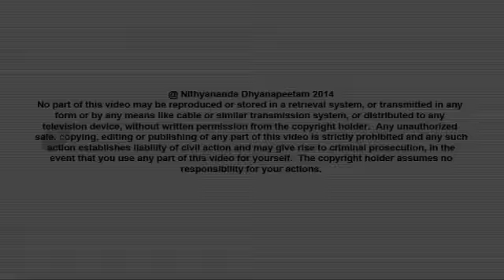Biggest Mistake of Hinduism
In today's (20th July, 2014) morning satsang from Haridwar Paramahamsa Nithyananda spoke about completion with others, who are not really others but extensions of ourselves. He spoke of how it is common for a person to do 20 years or more of spiritual practice but not be on speaking terms with his family members. This is a blind spot about the humans in our life. Completion with the people around you is necessary to live in the space of perpetual  completion that is Living Advaitha.

TRANSCRIPTS:-
Please listen!  For Hindus, this is one of the biggest blind spots.  In every street in India, you will find at least two-three persons who are meditating, doing puja for the last twenty-five years.  So, meditating twenty years, doing puja for twenty years, doing some spiritual practice for twenty years and all is not a big thing in India; but, if you look into their lives, they will not even be talking to their spouse, they will not even be on talking terms with their siblings, they will not even be on talking terms with their own kids!  Understand, this is one of the biggest blind spots Hindus suffer from.  They think Advaitha, enlightenment, is like a relationship between you and God where you are individually having a contract with God; what you do to him, he does to you, it is only related to that; and you are like a water-tight compartment, island; and whatever you do will be kept in accounts, and when you leave the body that God will send a special flight and just airlift you.  No!  It is one of the most unfortunate beliefs and blind spots with which we Hindus are suffering.

Please understand, I have seen some of the greatest dharmic people who really, really, are sitting and doing meditation, japa, puja, spiritual practices for years; but just their own spouse, daughter, son, kids, they cannot handle!  Because, neither they thought nor they have been told that others are nothing but extension of you, part of you.  We never put our energy in that direction.  That is one of the biggest blind spots.  This is also one of the biggest blind spots in our spirituo-socio fabric.  Even though we are such a strong religious society, community, the spirituo-socio fabric of Completion amongst us is missing.  That is why the Dharma, the Vedic tradition has to face so much of difficulties, so much of suffering.  Completion amongst us is one of the important spiritual qualities which need to be practiced and enriched.  Please understand, Completion amongst us!

You will never find these funny things anywhere else in the world.  In the same village, same temple, in the morning one group will go and do puja in a different way; in the evening another group will go and do puja in a different way.  Both timings cannot clash.  If somebody goes early and does puja, or if somebody goes late and does puja, there will be a riot and bloodshed!  In the morning, one team will go and decorate the deity with green saree, and in the evening the other team will go and decorate the same deity with red saree.  Green saree team, if there is some delay, the red saree team will straightaway kill them!  If red saree team goes a little bit early, the green saree team will just kill them!  Many of the Indian villages suffer with this kind of ignorance just because we have not understood this one important factor, we have not told the world, we have not told others, we have not enriched ourselves and others the very important truth: OTHERS ARE NOTHING BUT OUR OWN EXTENSION!

Our parents, our kids, our spouse, our brothers, our siblings, our sisters, everyone is extension of the patterns we carry, understand?  If you think, 'Why should I?', they will also be thinking, 'Why should I?'  If you think, 'Why not me?', they will also think, 'Why not me?'  It is one of the biggest blind spots.  And, one more thing, it is very unfortunate we emphasize so much about this "other world".  Even in Mahabharata, end of the war, both sides' people know, each know they will achieve heaven and there all of them will live happily.  Then why don't you guys settle that before itself and live here happily?  Karna knows that if he is killed in the war, he will achieve the Veera Swarga; means heaven.  And he knows the opposite side's Arjuna will also be there in the same Veera Swarga, and they are going to live peacefully.  And Duryodhana knows he is going to live with Dharmaraja, Yudhishtira, in Veera Swarga.  Shakuni knows he is going to live with Nakula and Sahadeva in Veera Swarga.  Virata knows he is going to live with Drona in Veera Swarga.  Bhishma knows he is going to live with everyone in Veera Swarga.  Dhritarashtra knows he is going to live with Pandu in Veera Swarga.  They all know it!